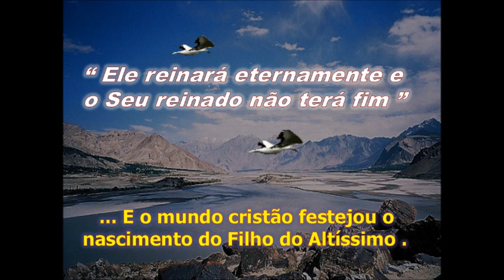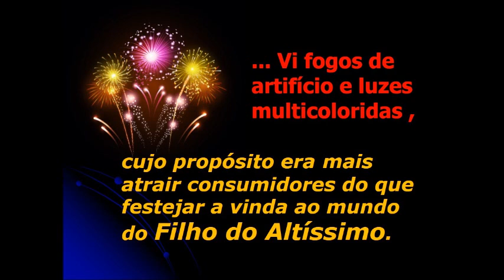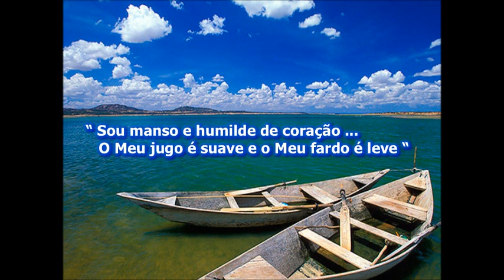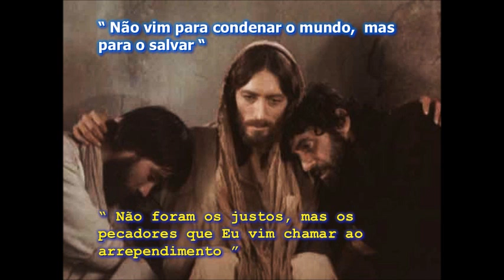Feliz Natal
Nos festejos natalinos vi uma multidão incontável zigue-zagueando nos centros urbanos ... abarrotando supermercados ... num burburinho, acotovelando-se nas lojas comerciais e nos shopping centers apinhados ... nos dias que antecedem o NATAL
Como num formigueiro, vi uma multidão frenética comprando alimentos, bebidas e presentes ... até que lhes sobejasse. E pensei que a fé explodia nos corações dos viventes.